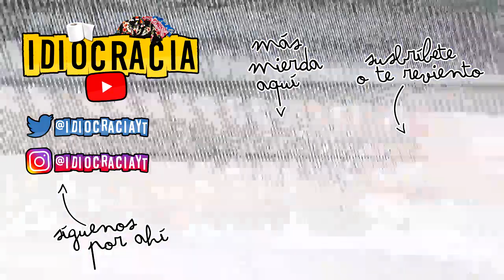IDIOCRACIA🧻 VLOG #1 · Mear sentado y Dios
¿Es esto un Vlog?